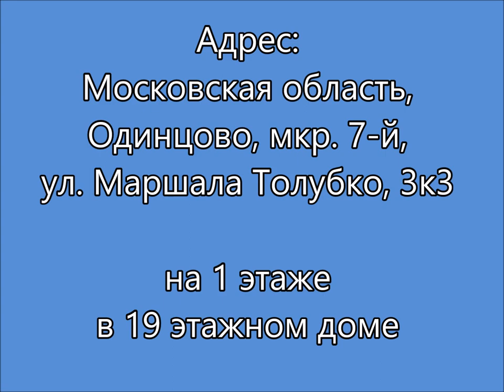Аренда ПСН Одинцово 160 кв.м.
Аренда ПСН, 160 м²
Адрес: Московская область, Одинцово, мкр. 7-й, ул. Маршала Толубко, 3к3
Ближайшая станция метро: Одинцово - 15 мин. Пешком, Баковка - 16 мин. Пешком,

Аренда помещения свободного назначения, рядом с торгово-офисном центром.  Находится в жилом массиве с плотной застройкой, хороший пешеходный трафиком. На 1 этаже жилого здания. Отдельный вход с улицы. Помещение с ремонтом. Есть придомовая стоянка. Можно повесить вывеску. Сосед ВкусВилл.

Площадь помещения 160 кв.м. Кабинетно-заловая планировка. Есть мокрая точка. Серверная. Электричество: 30 кВт. (можно увеличить).

Раньше здесь находился РОСГОССТРАХ. Сегодня возможно открыть практически все что угодно. Хороший пешеходный трафик!